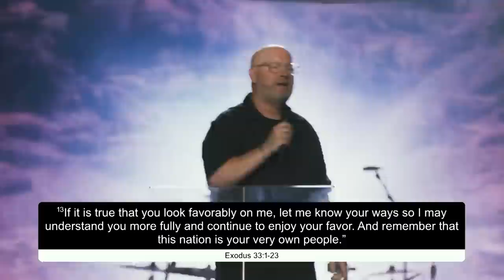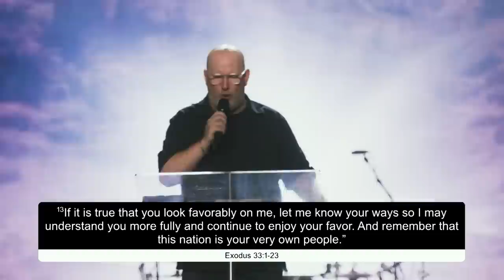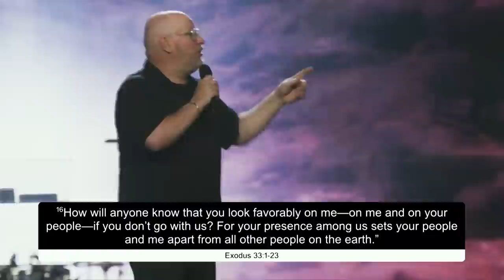This is Where Everything Changes: Here’s What You Need to Get Farther in 2023 with Russell Evans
Are you ready to go to the next level this year? Pastor Russell Evans reveals what it really takes to change the world and the steps you need to get there. Find out how you can experience the glory of God like never before with this powerful message from the 2023 Planetshakers Conference!

About Daystar:
Daystar Television Network is an award winning, faith-based network dedicated to spreading the Gospel 24 hours a day, seven days a week – all around the globe, through all media formats possible. Reaching over 110 million households in the United States and over 5 billion people worldwide,
Daystar Television Network is the largest Christian television network in the world.